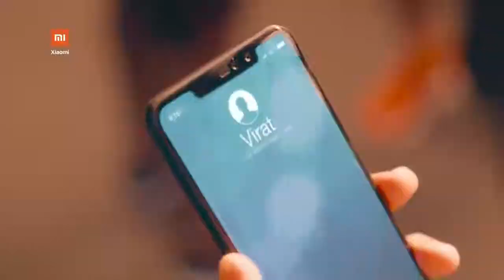KiskaBaja Featuring Virat Kohli and FC Goa720P HD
Hello friends this video is only a comedy video of virat kohli in which he was going to play a role for xiaomi phones